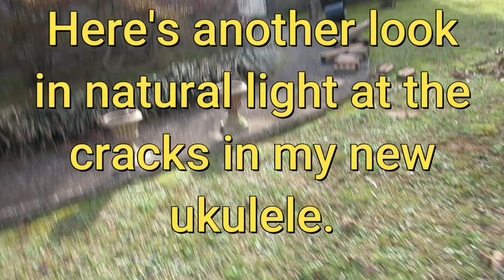Another look at cracks in my new Caramel ukulele.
Caramel CB500 eBay auction.  Ukulele arrived with cracks in the back.